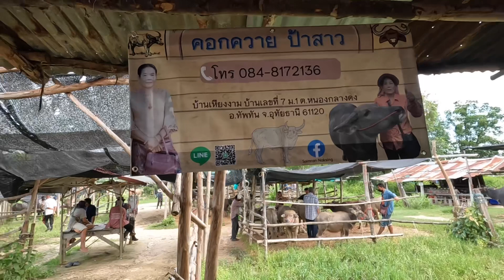EP.2/4 ราคาควาย ตลาดนัดโค-กระบือทัพทัน จ.อุทัยธานี วันที่ 5 ตุลาคม 2565 แม่ลูก 31,000฿